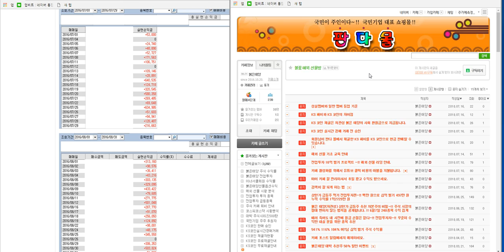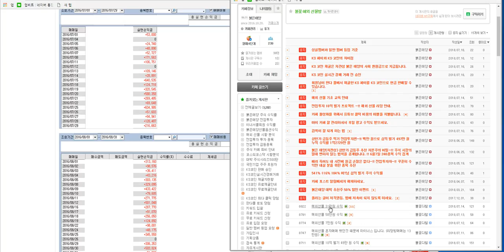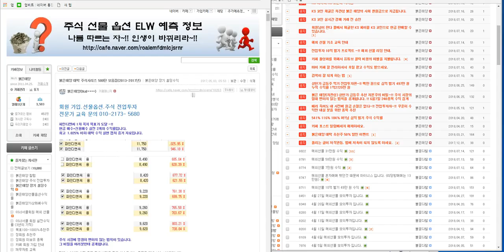해외선물 차관성의 일만 원 리딩 불꽃다발님 98만 원 수익